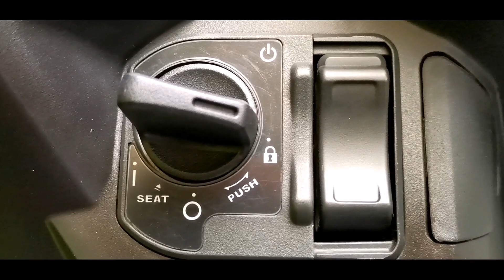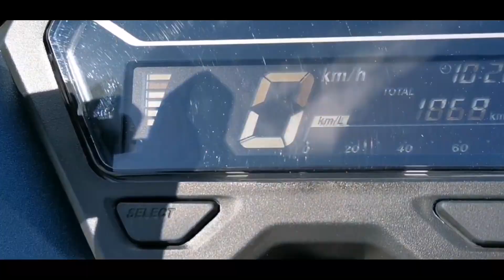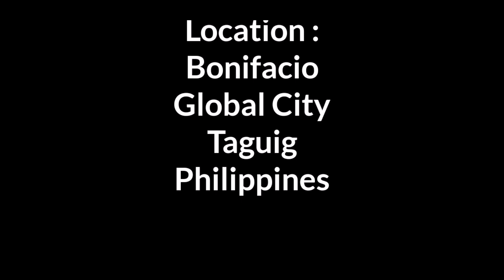All NewHonda Click 150 2020 | Epic Cinematic B-Roll on Kine Master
Motorcycle B roll on Kine Master
Honda Click 150 2020 using mobile phone

B-Roll